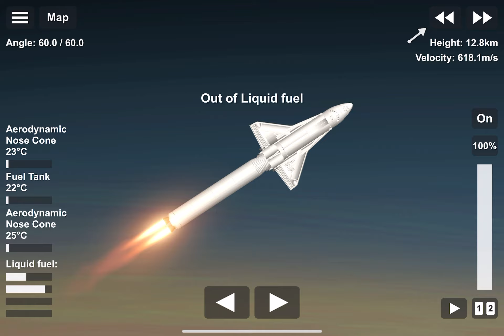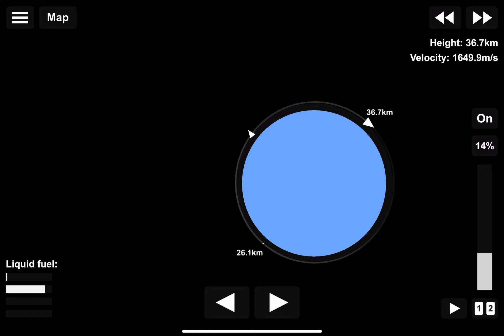SFS: SLS Launching A Space Shuttle To Space (Unmanned - Test Flight)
NASA decided to launch one last space shuttle with an SLS (heat damage is annoying me that’s why) so it was launched and unmanned and will deorbit (probably will never happen by itself) and we wasted some money on this. I did manage to get perfect orbit due to the shuttle engines being low thrust and easily completing it.